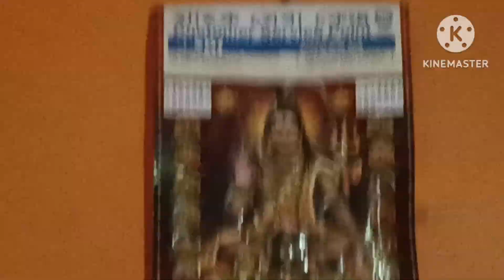শুভ গণেশ চতুর্থী#🙏🙏